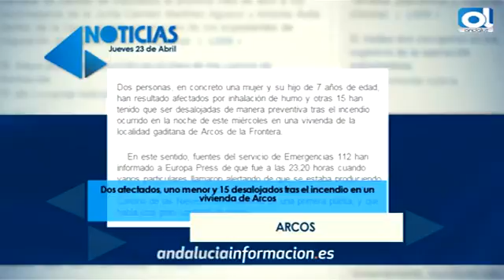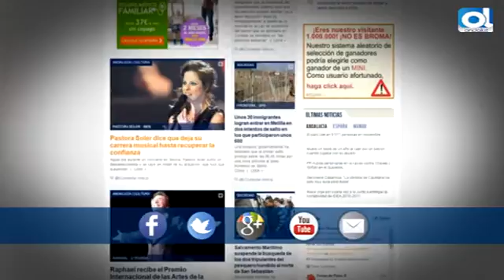Resumen digital del 23 de abril